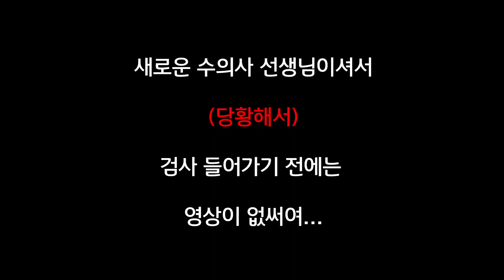유기견입양 8주차 항체가검사까지 완료!!! 근데 끝이 아니다??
사실 항체가 검사를 받은건 2주 전이었지만.. ( 데헷 )
오빠의 귀차니즘으로 인해 이제서야 업로드를 하고있어요..ㅎ

유기견 입양으로 저희 가족이 된 리즈!! 이제 정말 접종도 다 했고 씬나게 산책할 일만 남았네요 :) 앞으로는 야외에서 노는 것도 많이많이 올릴게요!!

리즈의 랜선 언니오빠들 모두 항상 감사드려요🥰🥰